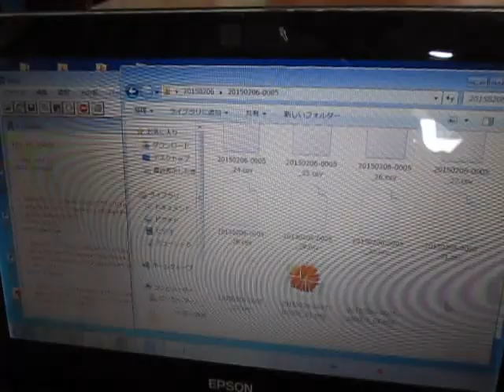超音波の音圧測定解析システム（超音波テスター） Ultrasound ‹measurement and analysis›